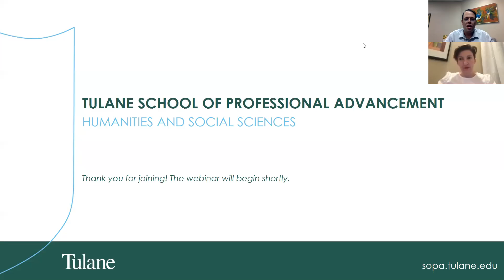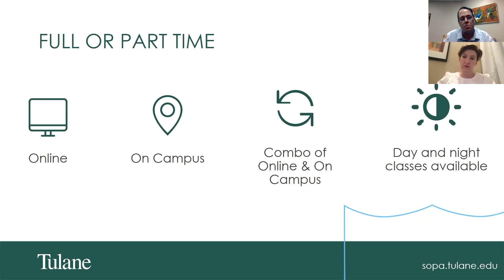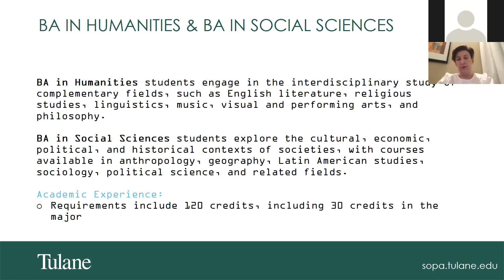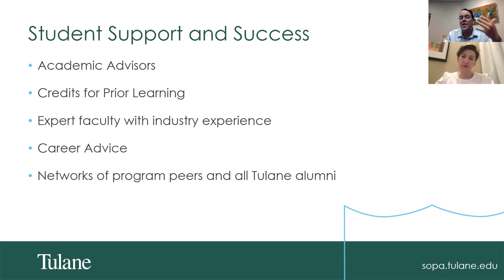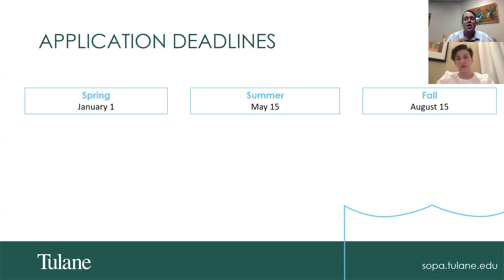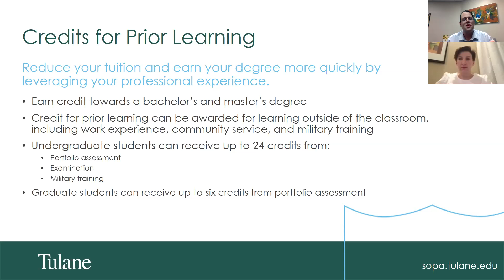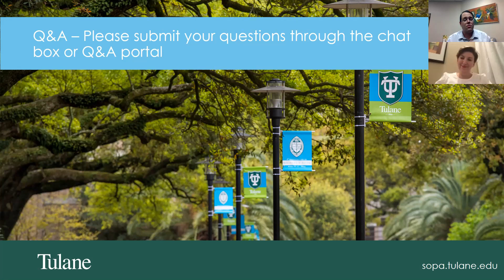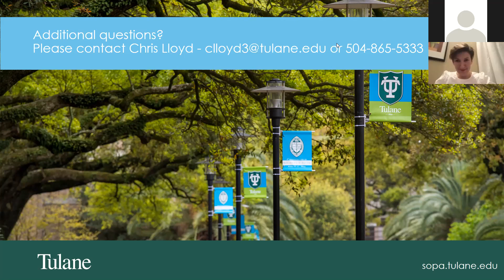Admissions Webinar: Humanities and Social Sciences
- Join us to learn more about Tulane's School of Professional Advancement Master of Liberal Arts, Social Sciences and Humanities Programs. SoPA faculty and admissions staff will review our Humanities and Social Sciences degrees, as well as topics including SoPA's close connections with industry, career opportunities for graduates, and the admissions process.